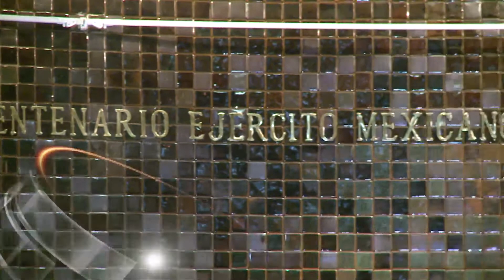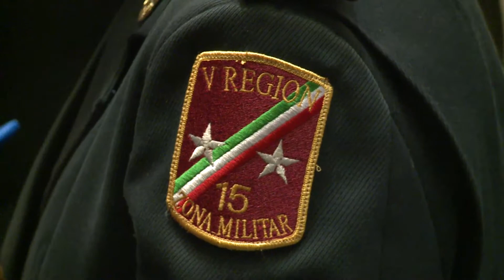Reconocen al Ejército Mexicano en el Congreso de Jalisco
A 100 años de la institución de las Fuerzas Armadas, en el congreso del estado inscribieron una leyenda en su honor en letras doradas.